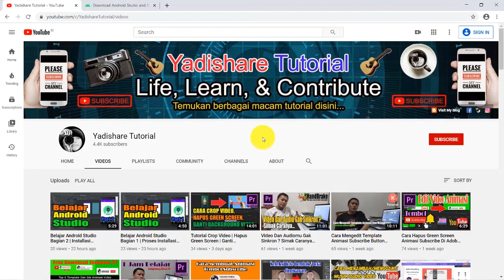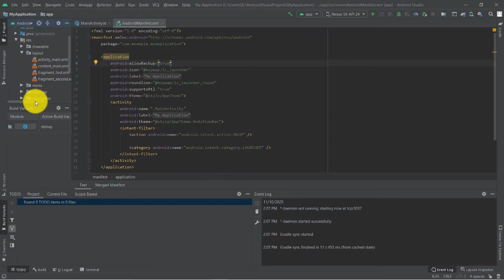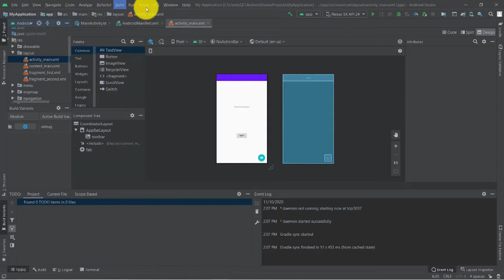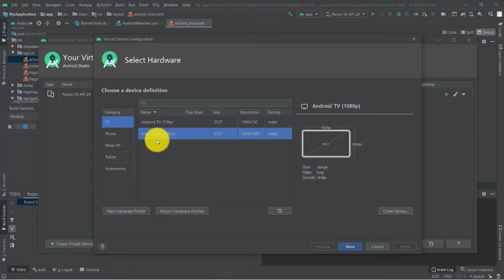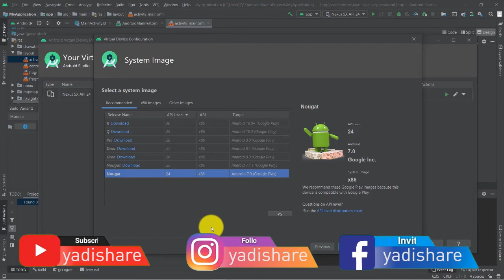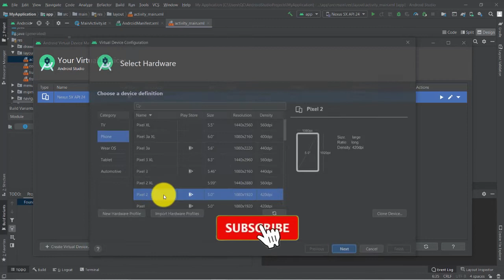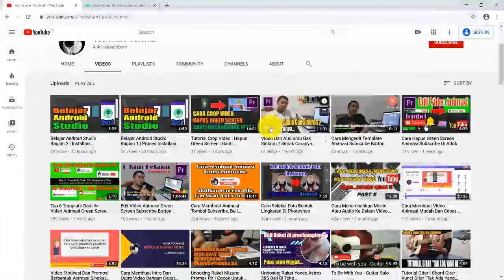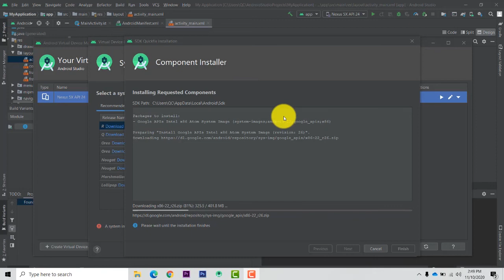Belajar Android Studio Bagian 3 | Install Android Virtual Device sebagai Android Emulator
Belajar Android Studio Bagian 3

Di video kali ini kita akan belajar membuat aplikasi android menggunakan android studio. Namun sebelum kita belajar lebih jauh ada baiknya jika kita lanjutkan proses instalasi sebelumnya dengan menginstall android virtual device (AVD) terlebih dahulu sebagai android emulator yang akan kita gunakan nanti. Semoga bermanfaat. Lets check it out.